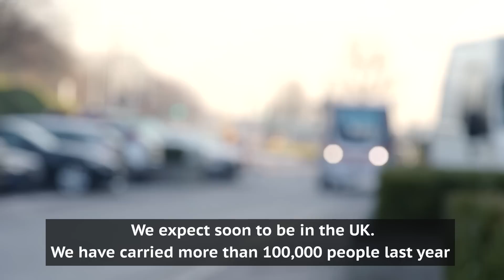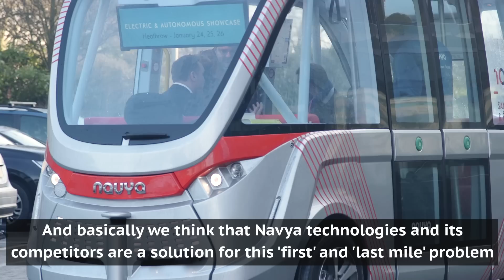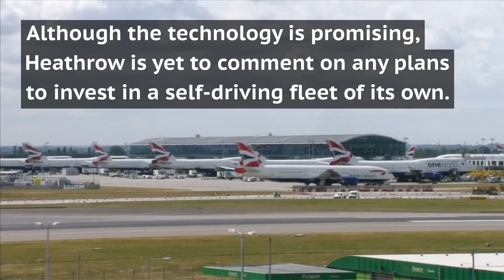Navya driverless bus makes UK debut at Heathrow Airport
Heathrow hosts first UK demonstration of the Nava Arma, an electric and fully driverless shuttle bus.